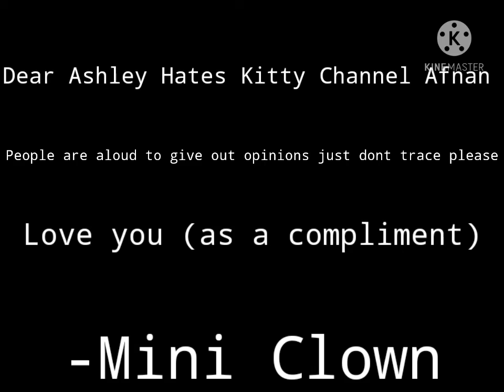Gift for:Ashley Hates Kitty Channel Afnan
im sowwy Ashley